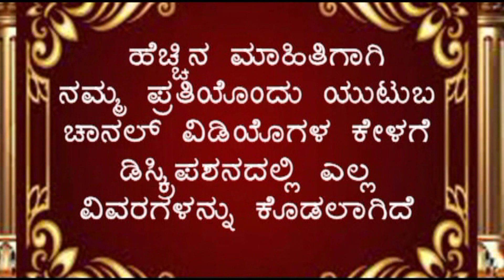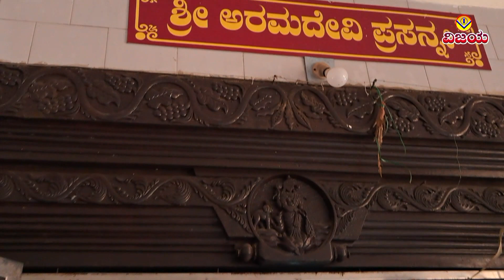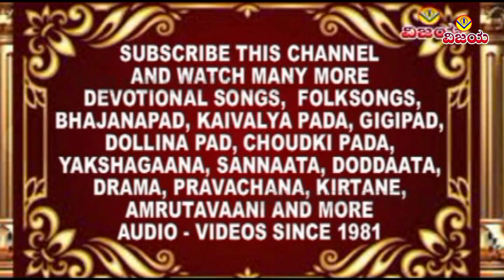YELAMA BELAGAYITU- ALVEKODI SHRI DURGA PARAMESHWARI SUPRABHAT ಅಳ್ವೆಕೋಡಿ ಶ್ರೀದುರ್ಗಾಪರಮೇಶ್ವರಿ ಸುಪ್ರಭಾತ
VACD 1034
☆ ಏಳಮ್ಮಾ ಬೆಳಗಾಯಿತು
☆ ಅಳ್ವೆಕೋಡಿ ಶ್ರೀದುರ್ಗಾಪರಮೇಶ್ವರಿ : ಸುಪ್ರಭಾತ , ಭಕ್ತಿಗೀತೆಗಳು 2010 ರಲ್ಲಿ ಬಿಡುಗಡೆ
☆ ಗಾಯಕರು : ಶಂಕರ ಶಾನಭಾಗ  , ಸುರೇಖಾ , ಉದಯ ಅಂಕೋಲಾ , ಅನುಪಮಾರಾವ್
☆ ಸಾಹಿತ್ಯ : ಶ್ರೀಚಂದ್ರು
☆ ರಾಗ ಸಂಯೋಜನೆ : ಶ್ರೀನಿಜಗುಣದೇವರು
☆  ಸಂಗೀತ  : ಬಿ.ವಿ.ಶ್ರೀನಿವಾಸ
☆ ಧ್ವನಿ ಮುದ್ರಣ : ಸುಮಂತ , ಅಕ್ಷರ ಸ್ಟುಡಿಯೊಸ್ ಬೆಂಗಳೂರು
☆ ಸಂಯೋಜನೆ ,ಸಂಕಲನ : ವಿಶ್ವನಾಥ ಇರಕಲ್ಲ
☆ ಡಿಜಿಟಲೀಕರಣ : ಶ್ರೀನಿವಾಸ ಇರಕಲ್ಲ

☆ YELAMA BELAGAYITU
☆  ALVEKODI SHRIDURGAPARAMESHWARI : SUPRABHAT, DEVOTIONAL SONGS , RELEASED 2010
☆ SUNG BY :  SHANKAR SHANBHAG , SUREKHA , UDAY ANKOLA  , ANUPAMARAO
☆  TUNED BY : SHRINIJAGUNADEVARU
☆ LYRICS  : SHRICHANDRU
☆ RECORED BY SUMANT AT AKSHAR STUDIOS BENGALURU
☆ ARRANGED , EDITED : VISHWANATH IRKAL

"ವಿಜಯ" ಕ್ಯಾಸೆಟ್ಸ ಸುಪ್ರಸಿದ್ಧ ಕೀರ್ತನೆ,ಹರಿಕಥೆ,ಪ್ರವಚನ,ಅಮೃತವಾಣಿಗಳನ್ನು ನೋಡಲು , ಕೇಳಲು ಕೆಳಗಿನ ಲಿಂಕನ್ನು ಒತ್ತಿರಿ

ಗುರುರಾಜ ಹೊಸಕೋಟಿ ಬೇರೆ ಸಂಗೀತ ನಿರ್ದೇಶಕರೊಂದಿಗೆ ಹಾಡಿರುವ ಹೊಸ ಹೊಸ ಹಾಡುಗಳಿಗಾಗಿ ಈ ಕೆಳಗಿನ ಲಿಂಕನ್ನು ಒತ್ತಿರಿ

"ವಿಜಯ"ಕ್ಯಾಸೆಟ್ಸರವರ ಸುಪ್ರಸಿದ್ಧ ರಂಗನಾಟಕ ,ಸಮಾಜಿಕ ನಾಟಕಗಳನ್ನು ನೋಡಲು , ಕೇಳಲು ಕೆಳಗಿನ ಲಿಂಕನ್ನು ಒತ್ತಿರಿ VIJAI'S  SOCIAL ,STAGE DRAMA  COLLECTION PRESS BELOW LINK